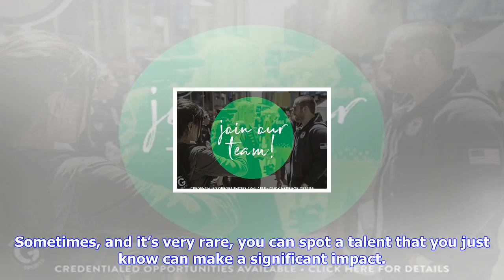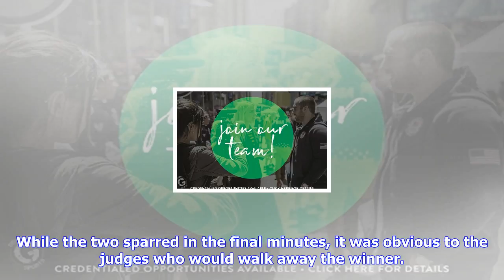Breaking News | Even in defeat, connecticut’s vinicius de jesus has a bright future in bellator mma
Even in defeat, connecticut’s vinicius de jesus has a bright future in bellator mma

Sometimes, and it’s very rare, you can spot a talent that you just know can make a significant impac...